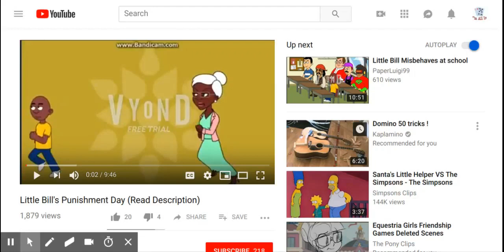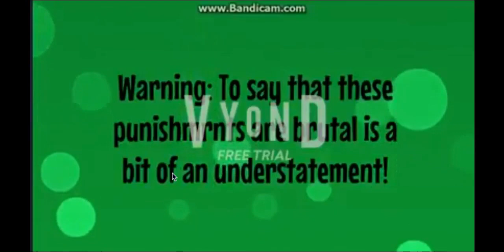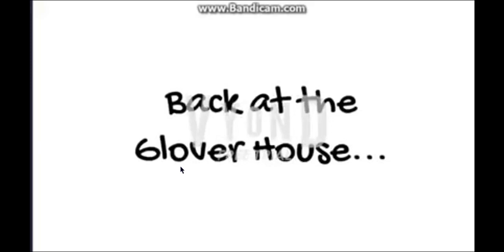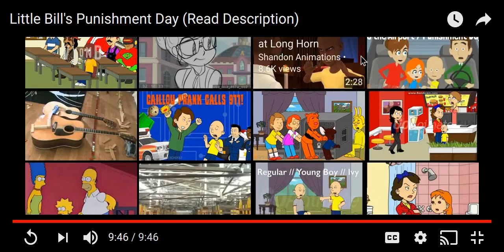ActistVictor reacts to "Little Bill's Punishment Day (Read description)"